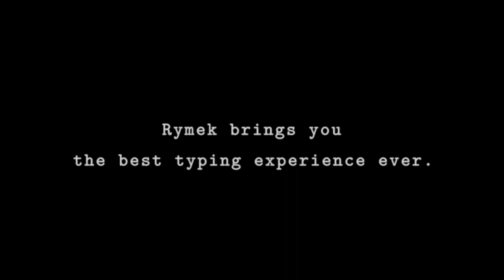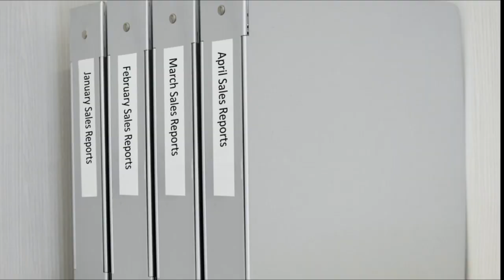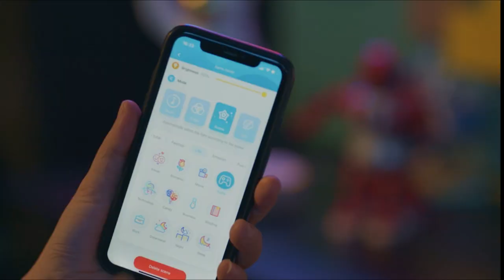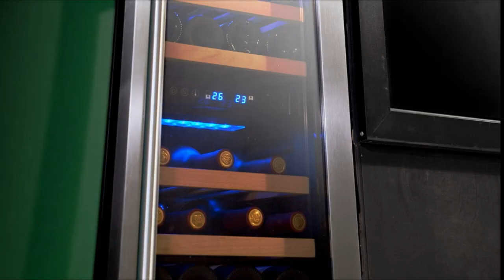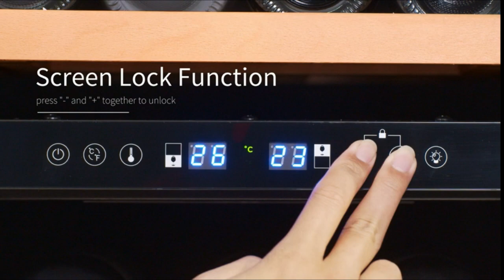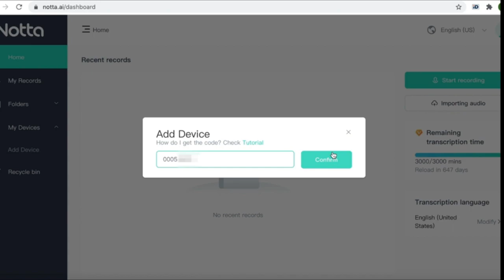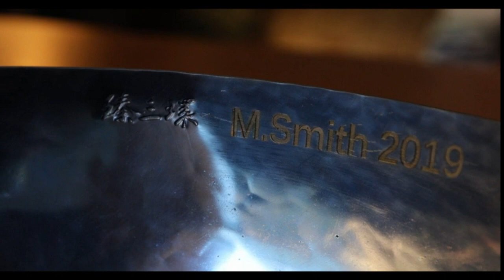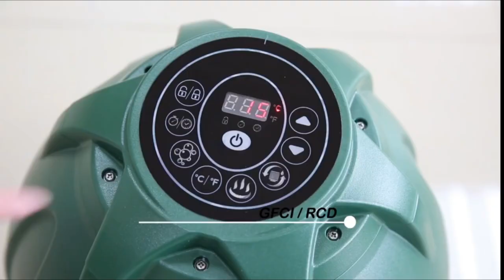BEST CYBER MONDAY DEALS AT AMAZON WITH LINKS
The Original Guard Your ID Security Roller 3-Pack Green Set
VoChill Personal Wine Chiller
Yummy Pouch Reusable Baby Food Pouch
LabelManager 280 Rechargeable Portable Label Maker
Wine Aerator Pourer
Cooper Cooler Rapid Beverage & Wine Chiller,
Dual Channel TENS Unit Muscle Stimulator Machine with 20 Modes
Inverted Umbrella, Windproof, Reverse
24 Inch Beverage and Wine Cooler Dual Zone
Multitool Camping Accessories Gifts 18 in 1 Survival Compact Hatchet Multi Tools
Led Flame Speaker, Torch Atmosphere Bluetooth Speakers
Genuine Leather Concealed Carry Purse Hobo Crossbody Bags for Women
Essential Oils Gift Set for Diffuser
PURE Lavender Essential Oil with Therapeutic Grade
Men's Alexander Flannel Lined Loafer
Summit Instant Two-Way Language Translator Device
Weighted Jump Rope for Workout Fitness
Knife Block Set with Built in Sharpener Stone
Personalized Engraved Pocket Folding Knife
PREMIUM Ice Ball Molds, Round 2.5 Inch Ice Spheres
Teabloom Siena Teapot
24 Colors Face Paint Safe & Non-Toxic Face and Body Crayons
Womens Mens Water Shoes Barefoot Quick-Dry Aqua Socks
Faux Fur Velvet Fluffy Bedding Duvet Cover Set Down Comforter